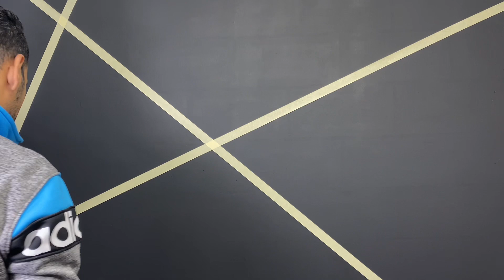اصنع بنفسك ديكور دايموندز بدون تكلفه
نقوم في هذا الفيديو بعمل ديكور بدون تكلفه باستخدام الجليتر وطلاء بلاستيك مط وبلاستيك نص لامع والشريط اللاصق بطريقه بسيطه جدا

لو اعجبك الفيديو اضغط على زر اعجبني والاشتراك بالقناة ليصلك كل جديد